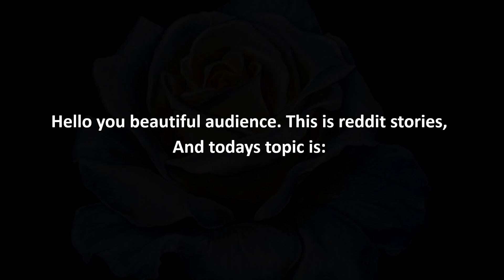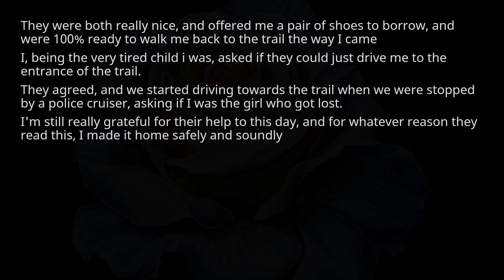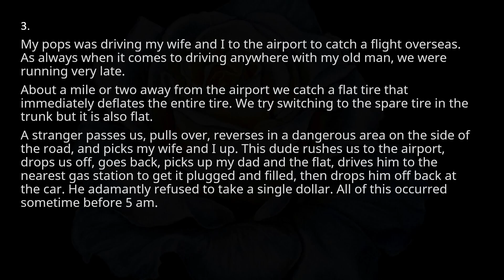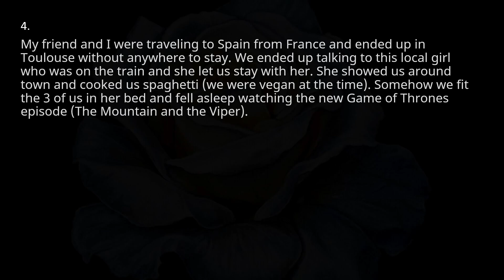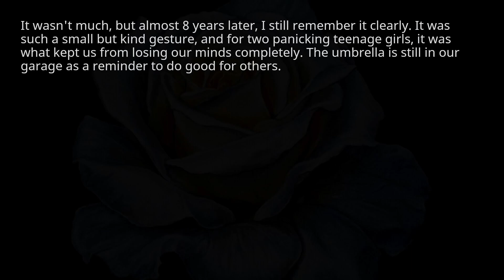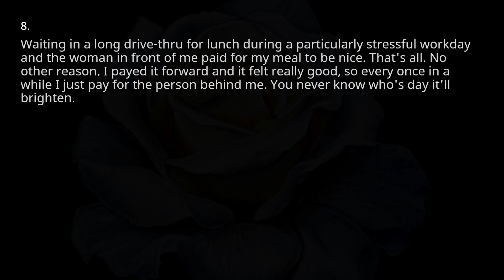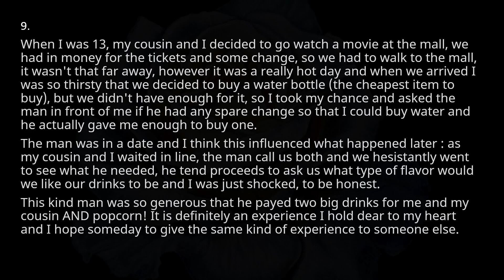nine confession stories form reddit #95 - r/confession